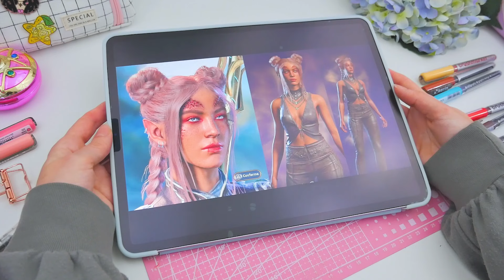🗡️ drawing my tav from baldur's gate 3 🐙 // ft. brushmarkers pro ✨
➤ Karin Brushmarkers PRO
Amazon US
Amazon IT

➤ Decogel StarSparks Gold Pen
Amazon US
Amazon IT

Amazon US
Amazon IT